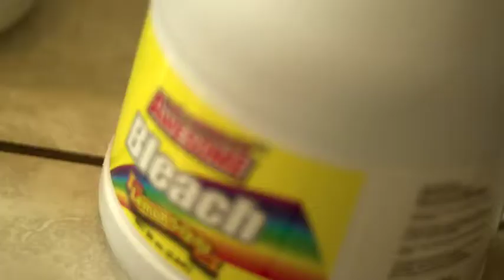Nothing Good Ever Happens (2016) | Romance Drama Trailer | Monarch Films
Neil who is a painter and graphic designer, on a morning just like any other morning his girlfriend Amanda leaves him and moves out of their house (don't worry, it's a rental.) That morning Neil tries to cope as best he knows how, but in a strange turn of events he ends up shooting back a glass of bleach. He wakes up to suicide watch and court appointed therapy as well as the empty void Amanda left. Now Neil has to decide what he can do to feel better about himself. Should he get Amanda back? Make his old friends like him again? Confront his estranged father? Eat a ton of Chinese food? Or maybe he should just finish his latest goddamned painting.

Monarch Films is a domestic and international entertainment content sales company that distributes Feature Films, single documentaries, TV Series and Webisodes for TV, DVD, and Digital Platforms.